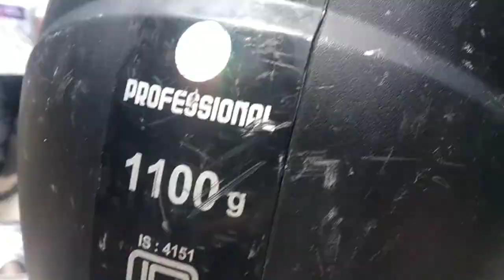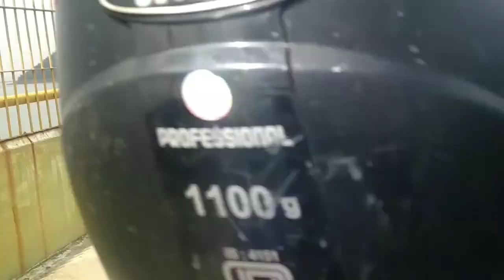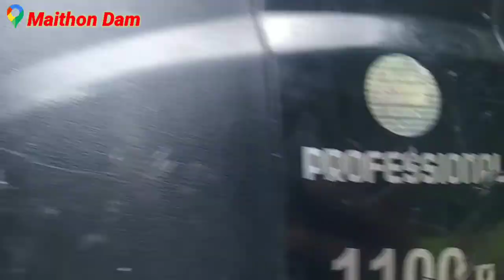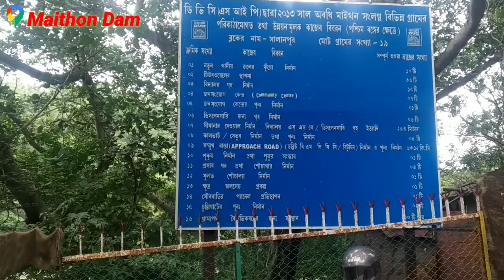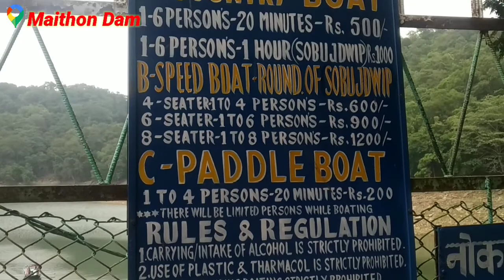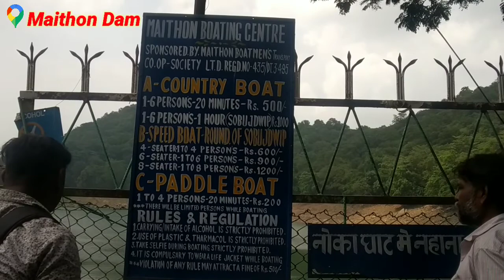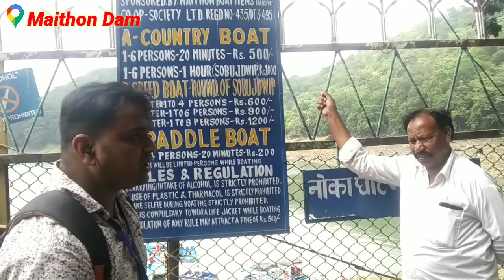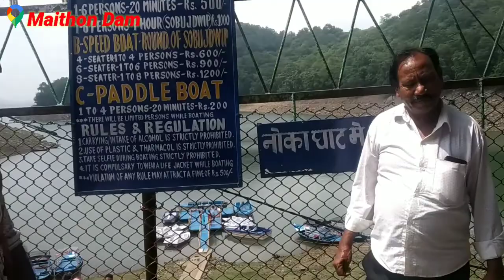Maithan Dam Amazing Experience!!🌊